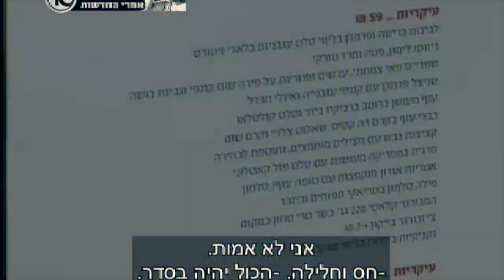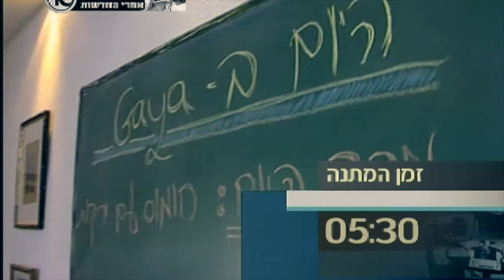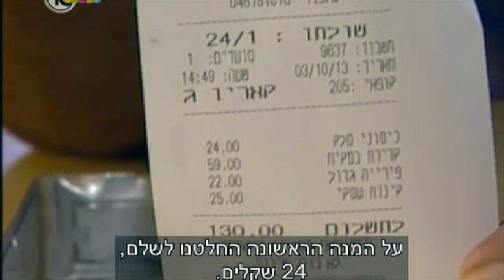ביקורת עסקית: מה קרה לבשר במסעדת גאיה בבנימינה